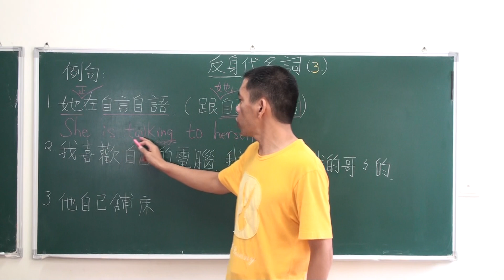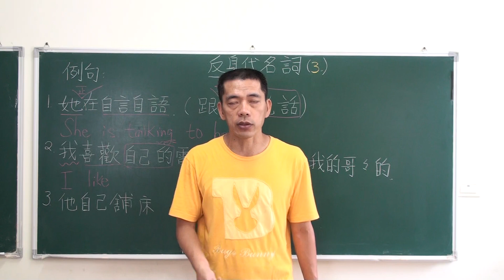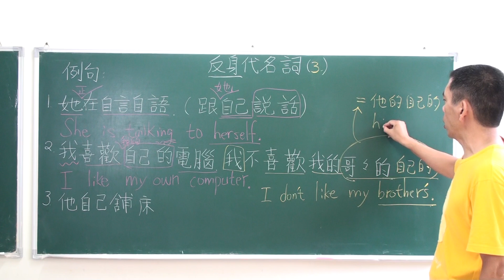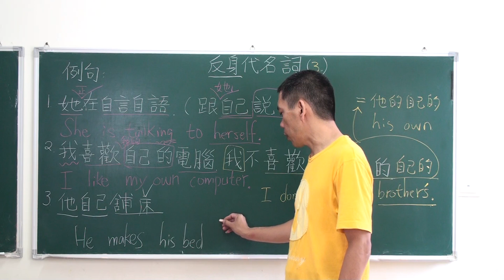專門為中國人講解的英文文法-中級上-第8課 反身代名詞03